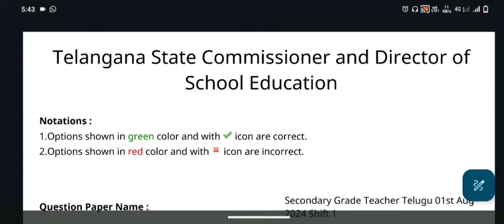💥DSC FINAL KEY RELEASED..... 💥 డీఎస్సీ ఫైనల్ కీ విడుదల...